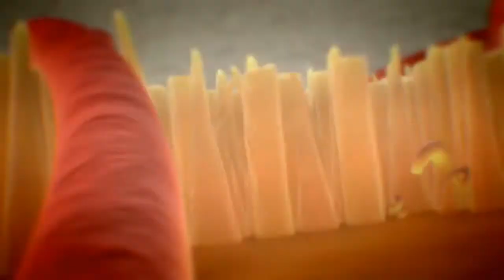Crysis 2 [Eng] PC Gameplay - Mission 1 In at the Deep End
Crysis 2

Mission : In at the Deep End [Mission 1]
Difficulty : Soldier